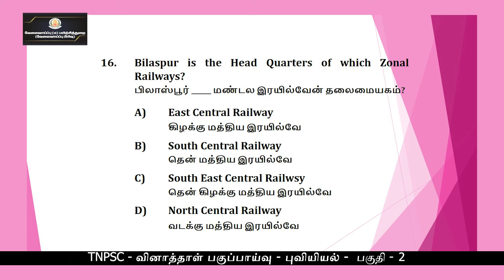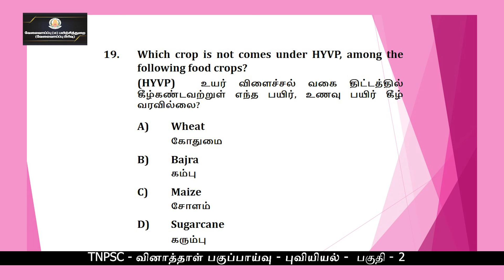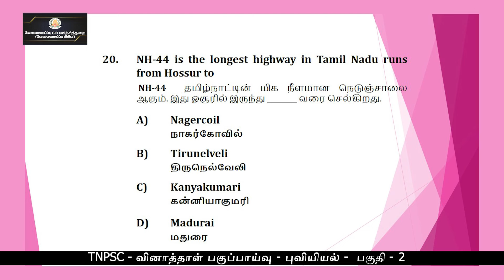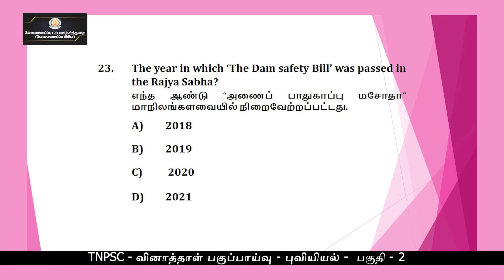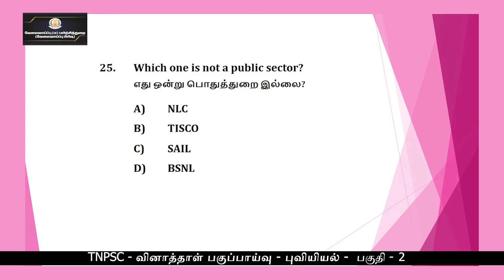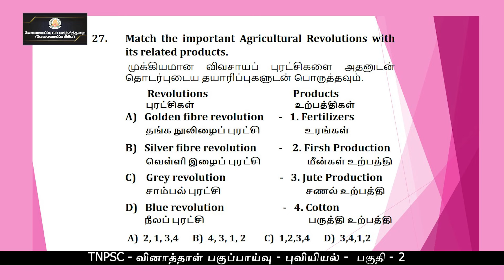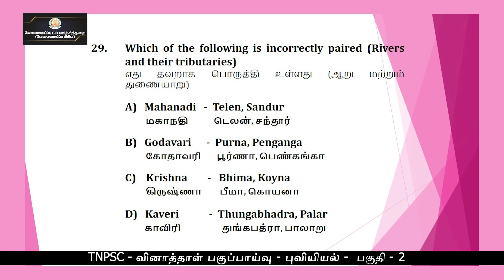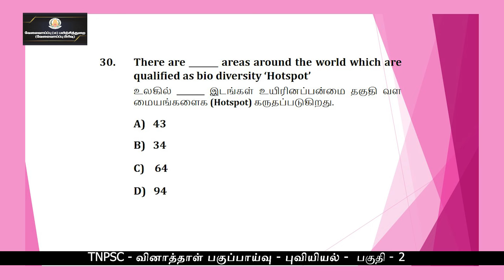KALVI TV | TNPSC | PREVIOUSYEAR QUESTIONS ANALYSIS | GEOGRAPHY - PART - 02 | Mr. BABU PRABU DOSS